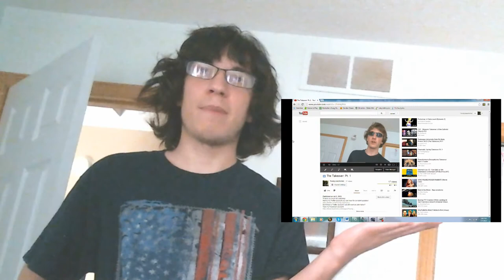The Takeover: Pt. 2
Don't have a Twitter account, but still want an alternative?
Take my Facebook account!